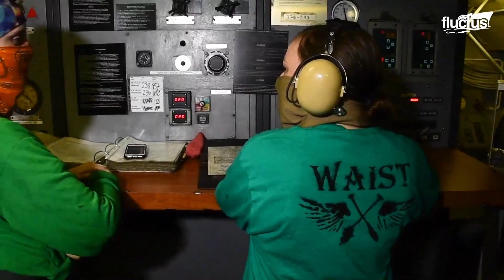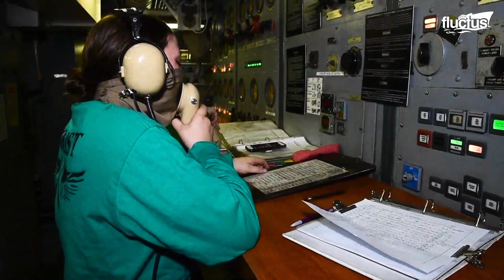미 해병대 F-35B, 미 해군 캐터펄트 발사에 대비한 위험한 기술 테스트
Fluctus 채널에 오신 것을 환영합니다. 오늘은 F-35B VTOL 대 F-35C, 그리고 항공모함이 항공기를 발사하고 착함하는 방법에 대해 알아보겠습니다.

Fluctus는 바다 괴짜 전용 웹사이트이자 YouTube 채널입니다. 이 신비한 세계에 대해 궁금하거나 고칠 수 없는 연인이 있을 때마다 저희 비디오가 만들어집니다!

우리는 YouTube 채널에 일주일에 3개의 비디오를 게시하고 웹사이트에 더 많은 기사를 게시합니다.

업데이트를 놓치지 않으려면 언제든지 구독하고 웹사이트를 방문하여 추가 콘텐츠를 찾으십시오.

댓글 섹션을 존중해 주세요. 모든 스팸, 모욕 또는 트롤은 삭제됩니다.